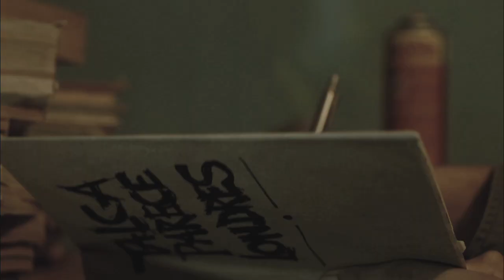Talca Parece Londres Trailer (Cortometraje)